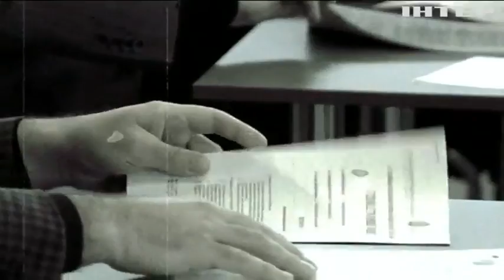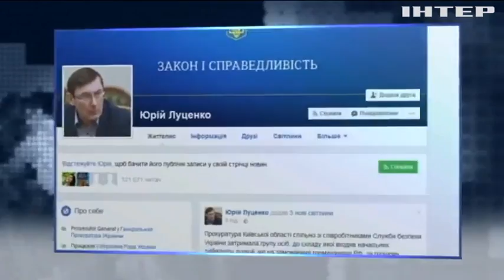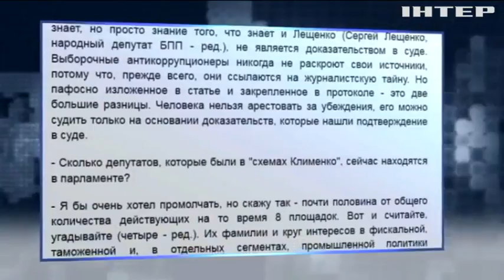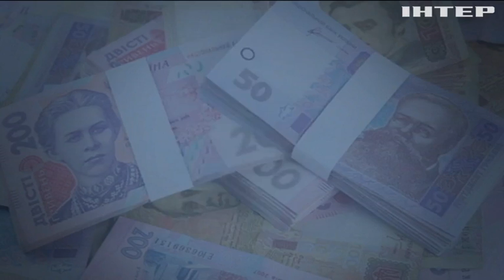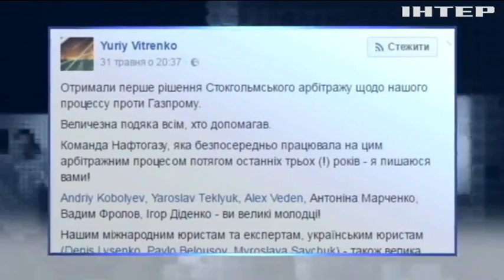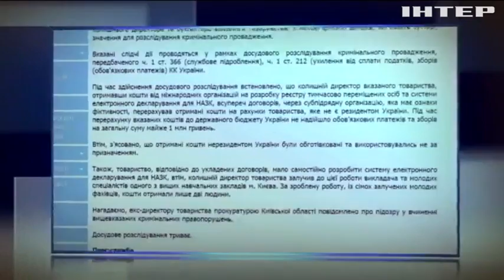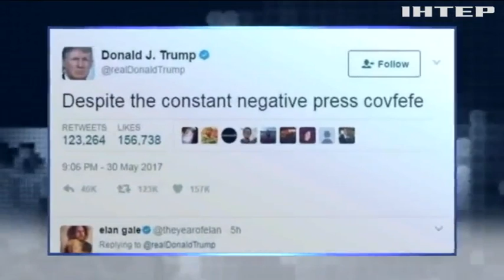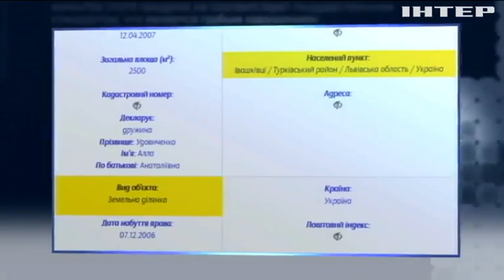Подробности недели, выпуск за 2 июня 2017 года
Смотрите в этом выпуске: Продолжение серии громких убийств. Кому мешал бывший глава Укрспирта и какие теневые реки алкоголя утекают из предприятия-монополиста? Когда труба устала. Разрыв трубопровода в столице чудом не закончился смертями. Где прорвет в следующий раз и какие техногенные катастрофы могут вызвать полуразрушенные коммуникации?